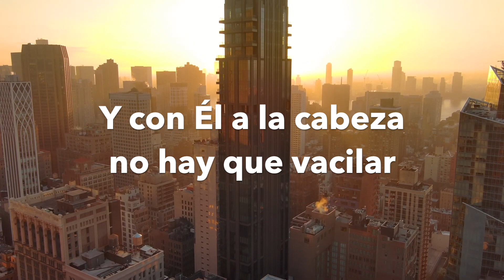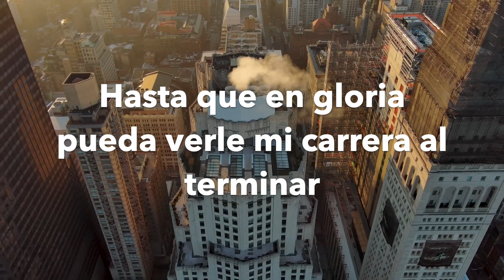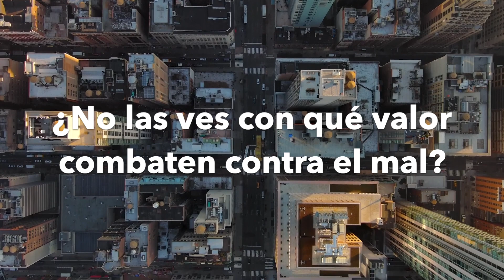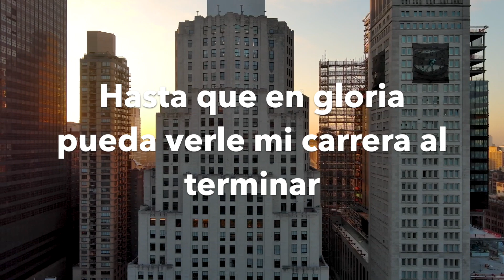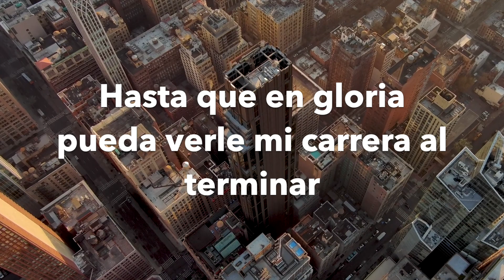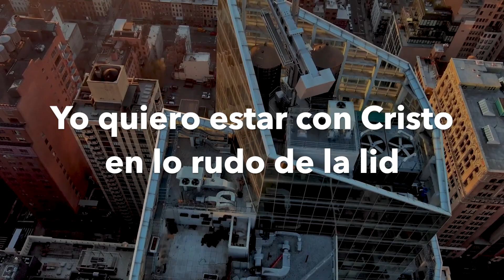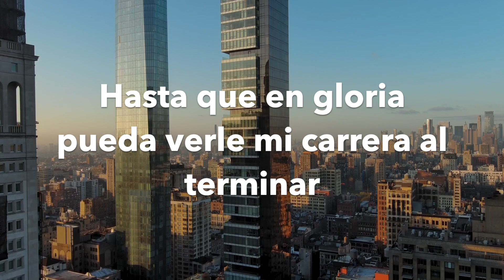#110 | Ya las huestes se aprestan (A la lucha/Hasta que en gloria pueda verle) - Pastor Billy Amaya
Ya las huestes se aprestan para la batalla;
Es Jesús el Capitán que a todos nos guiará,
Y con Él a la cabeza no hay que vacilar,
De seguro al triunfo nos llevará.

CORO

Yo quiero estar con Cristo
En lo rudo de la lid,
Yo quiero siempre listo, valiente combatir
Hasta que en gloria pueda verle
Mi carrera al terminar.
Y vida eterna con Él gozar.//

2
Las legiones de Jesús, de triunfo en triunfo avanzan,
¿No las ves con qué valor combaten contra el mal?

¿Puedes tú quedar dormido o indiferente?
Cuando otros luchan sin descansar.

3

Date prisa, no vaciles, Él te necesita.
Si amas a Jesús, también a otros amarás,
Y si andan en la senda de la iniquidad,
A los pies de Cristo los llevarás.

4

Es la mies muy grande y los obreros son muy pocos,
Desde hoy mi Salvador hallarme Él podrá,
Trabajando en su mies, en busca de las almas,

Y con su poder Él me sostendrá.